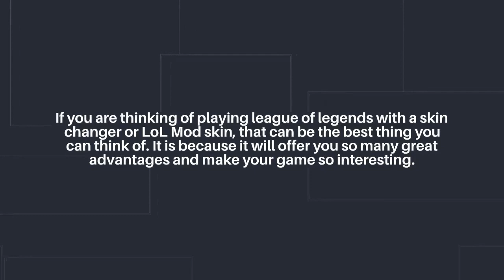How to Use The Mod Skin In League Of Legends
If you are thinking of playing league of legends with a skin changer or LoL Mod skin that can be the best thing you can think of. It is because it will offer you so many great advantages and make your game so interesting. Mod skin is the software that will help you in getting a different kind of skin in the game that will make your game so much interesting.